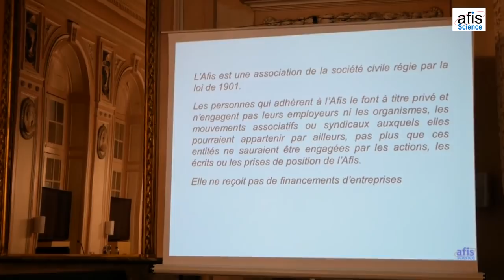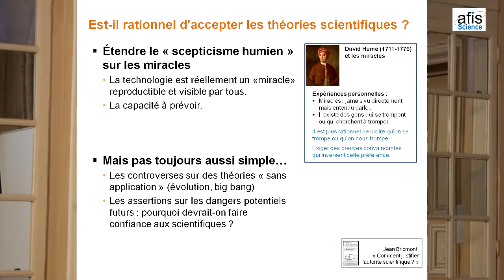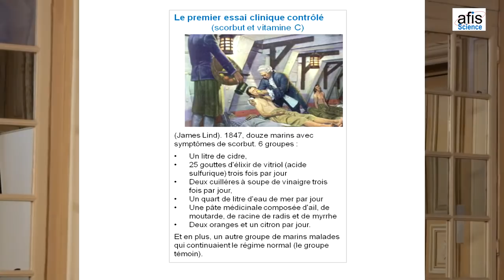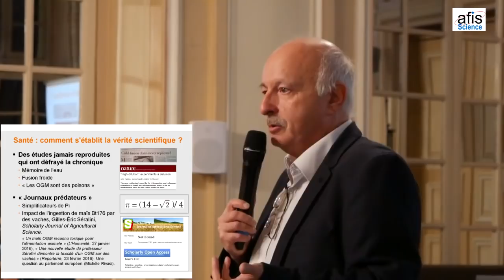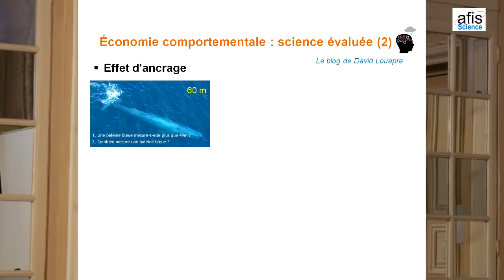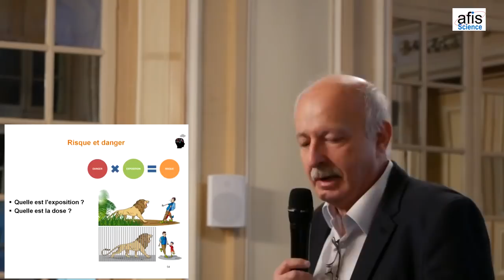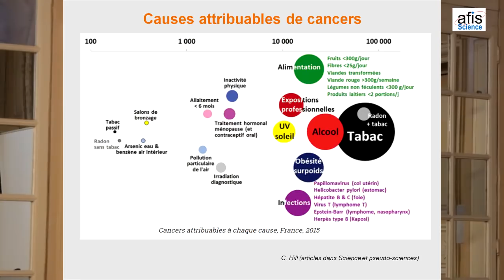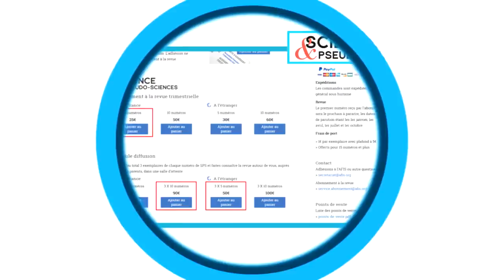Que croire ? Qui croire ?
Conférence "Que croire ? Qui croire ?"

par Jean-Paul Krivine, Rédacteur en chef de la revue de l'afis "Science et pseudo-sciences", président de l'afis, le 14 novembre 2019 à Metz

0:21 : Introduction de Gérard Jenvrin
2:02 : Présentation de l'Afis et de ses objectifs
5:12 : Que faut-il croire ? Qui faut-il croire ? Pourquoi croire ?
10:05 : Est-il rationnel d'accepter les théories scientifiques ?
17:35 : Une étude "ne fait pas le printemps"
19:17 : Valeur du témoignage
22:21 : Niveaux de preuve
23:56 : Différents type d'études
27:14 : Les essais cliniques
34:47 : Expertises collectives
36:36 : Mauvaises pratiques scientifiques
43:05 : Niveaux de preuve et consensus
49:33 : Corrélations et causalité

51:31 : Information scientifique et arguments rationnels nécessaires
53:29 : Utilité perçue et utilité collective

56:44 : Economie comportementale et biais cognitifs
1:07:17 : Risque et danger
1:09:32 : Questions

À une époque où l’actualité conduit parfois à penser à un possible déclin de la rationalité, où l’opinion publique et les médias semblent douter de plus en plus de la science et mettent souvent en cause le bien-fondé de l’expertise publique, comment s’y retrouver ?

Ici un maire interdit les épandages de produits phytosanitaires à moins de 150 m des habitations, là une de ses collègues demande le recours à un insecticide sur sa ville pour en éradiquer les moustiques. Ici la lutte contre telle maladie mobilise d’importants moyens, là l’utilité de la vaccination est fortement contestée. Ici des pratiques pseudo-scientifiques sont en vogue, là des experts tentent difficilement de raisonner les sceptiques. Ici les rumeurs laissent penser à des complots dans de multiples domaines, là des faits probants et fondés sont pourtant réfutés. Ici l’on prétend traquer la vérité due au lecteur ou au téléspectateur, là on s’en arrange volontiers en privilégiant l’émotion, anxiogène de préférence, et le sensationnel…

Aurions-nous tous de « bonnes raisons » pour croire en des informations non fondées ? Comment se construit l’expertise en santé et en environnement ? Faut-il lui opposer une « expertise indépendante » ? Ce qui peut ressembler parfois à des « divagations » de l’opinion publique ne concerne-t-il pas également les décideurs politiques ?

Et, plus fondamentalement, quelle est la place de la science ? Décrire ce qui est ? Prescrire ce qui doit être ? Force est de constater que ses conclusions, réelles ou supposées, sont souvent invoquées pour justifier de nombreuses prises de position dans une grande variété de domaines : climat, énergie, agriculture, santé publique…